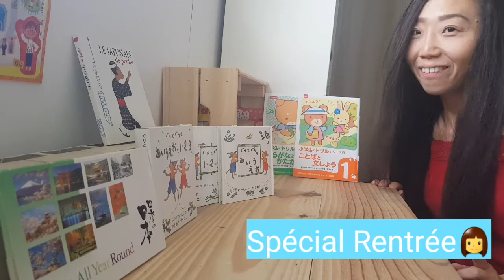Jeu concours spéciale rentrée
Des livres pour étudier le japonais et des bons de réduction OISHII BELGIUM à gagner avec notre jeu concours spéciale rentrée que nous organisons pour vous remercier de votre soutien et de votre enthousiasme depuis le début de notre blog.

C'est très simple - vous verrez 😊👍🎉🔥🎉🇯🇵✏📒

Pour aller + loin :
►Recevez gratuitement notre "manuel du débutant" comprenant les HIRAGANA et KATAKANA :

►Qui sommes-nous ?
Nous avons décidé de partager nos connaissances sur la langue japonaise et le Japon, de façon simple et concrète. Découvrez notre bio dans cet article :

Pour nous aider, n'hésitez pas à liker et à partager la vidéo
Merci de votre enthousiasme :-)